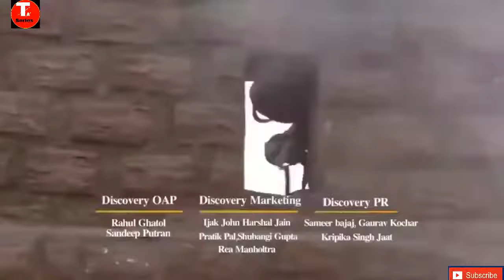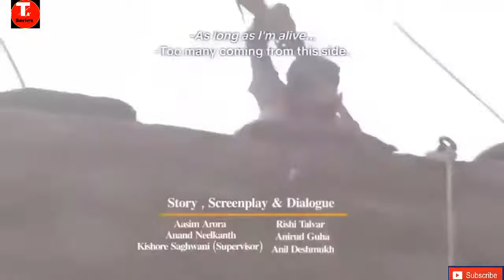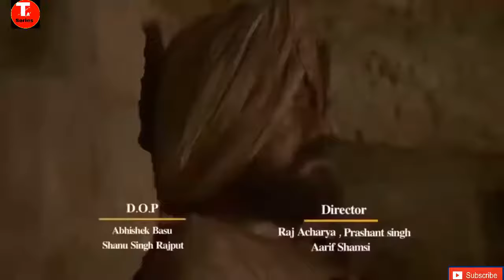21 Sarfarosh Hindi full movie Mohit Raina ll Mukul Dev ll Alexx O'Nell.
21 Sarfarosh Hindi full movie Mohit Raina ll Mukul Dev ll Alexx O'Nell.

like share and Subscribe to get Notification of my Upload and Add a comment of an Movie if you want to Add to Comment Then I will Upload it on my channel. (Rikinpate Tec850).